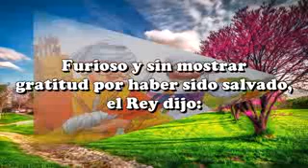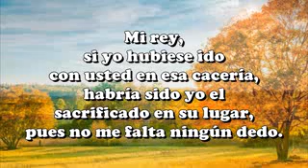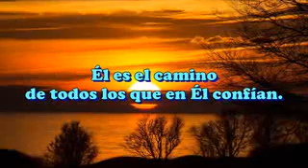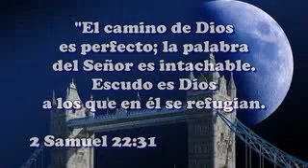To do lo que Dios hace es perfecto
Video from My Info